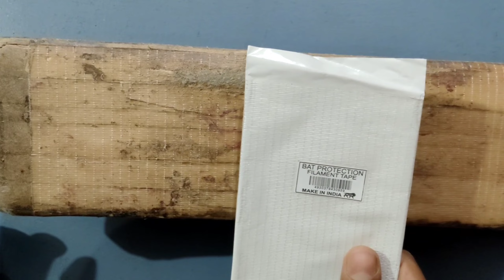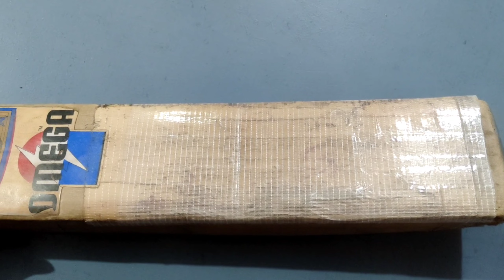How to repair cricket bat| bat repair at home| tute hue cricket bat ko kaise jode| bat grains repair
Hello guys,
I'm  piyush, in this video I've shared the methods to repair bat grains/ cracked bat, I've sharrd each process in a detailed way, plzz do watch and if you want to purchase things required to repair or any cricket equipments plzz use the link given below👇👇and plzz check the playlist for more important videos👇👇for more videos plzz stay connected ❤️

fiber tape

youtube accessories :-
~Primary laptop